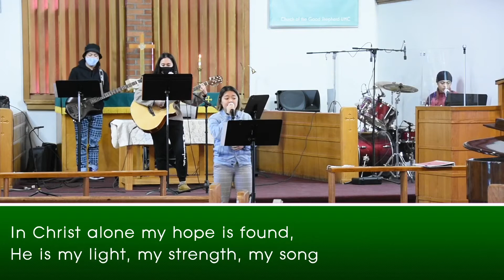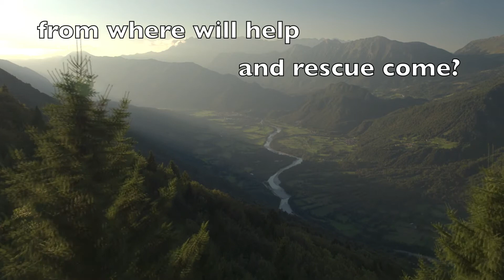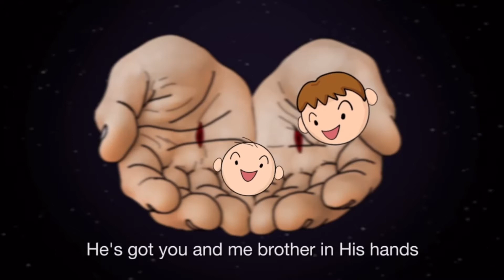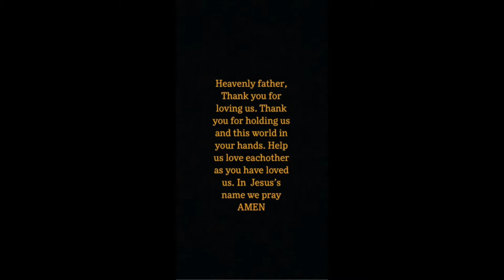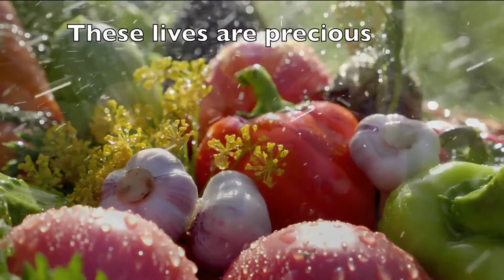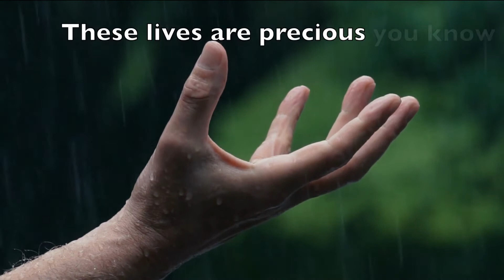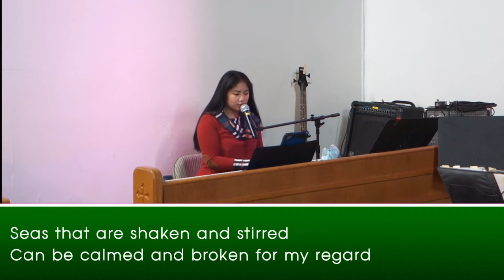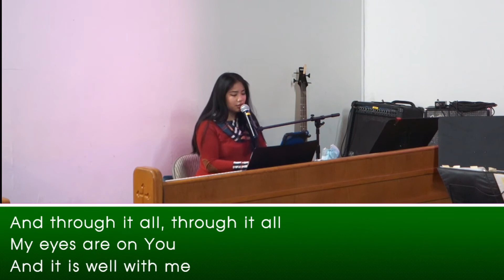Third Sunday after the Epiphany, Jan 24th 2021 at 10:30am